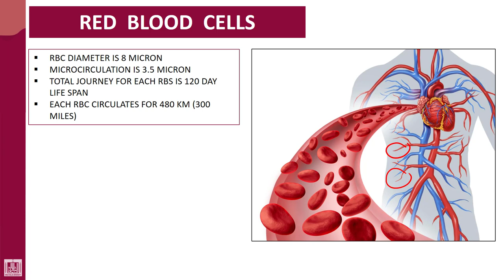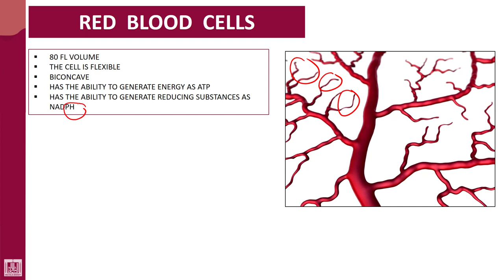Hematology - 1 | U4-L6 | RBC characters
Unit - 4 : Hemopoiesis
Lecture - 6 : RBC characters
1- RBC characters
2- RBC contents